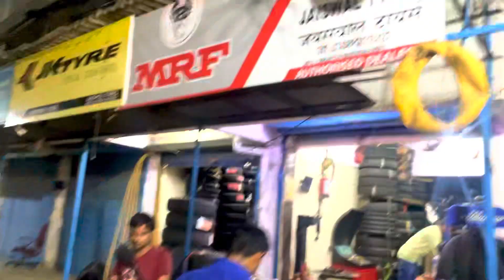New Best tyre for ktm duke two change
Best bike and best tyre my bike KTM duke 390 bs6 two tyre remove KTM duke best Tyre MRF
MRF Farant tyre price 3500
MRF Back tyre price 4500
TOTEL PRICE 8000